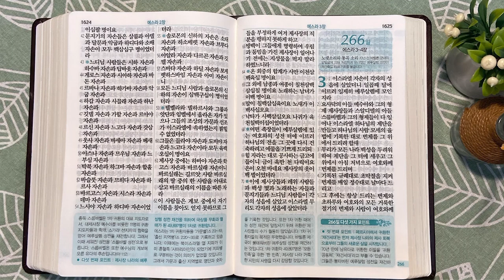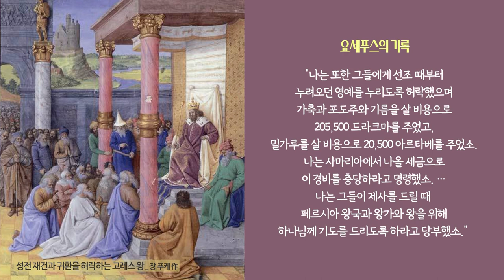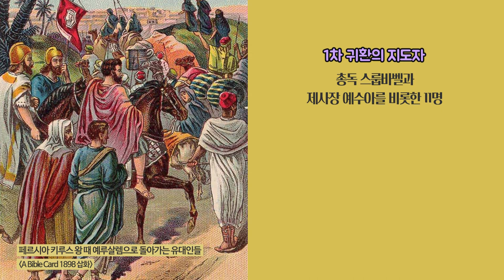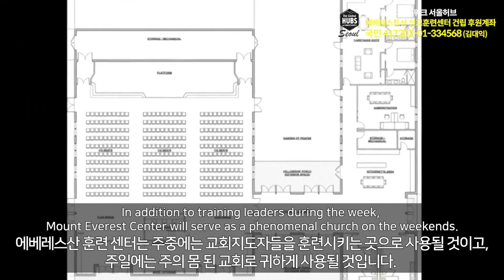느도바와 49,897명 | 통독성경 265일 | 에스라 1~2장 | 통박사 조병호의 1년1독 성경통독 | 성경지리와 역사를 통으로